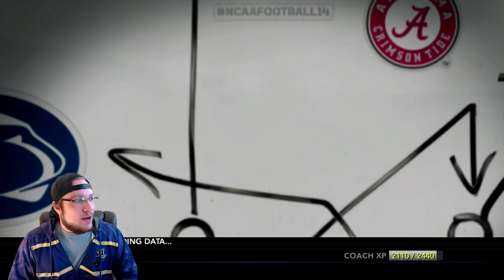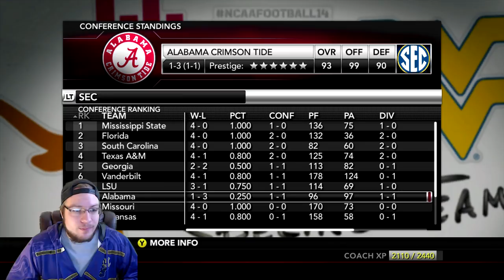NCAA Football 14 Minnesota State Mavericks Dynasty- Year 1 Game 5 vs Miami (OH) Redhawks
1.  To start the dynasty, Minnesota State will start in the MAC Conference.  This is Subject To Change based on performance.

2.  We can only recruit 1 or 2 star players.  Any player that is a higher caliber that commits to Minnesota State will have to walk on and can't not have any sort of interest from me.

3.  Outside of the University of Minnesota, we must schedule top 25 teams on our schedule AT RANDOM!

4.  To start, Minnesota State's best player has to be no higher than a 73 overall.  The player I chose to be 73 overall is my kicker.

0-3 Wins = Ability to go after a 5 star recruit
4-5 Wins = Ability to go after a 4 star recruit
6 Wins = Ability to go after a 3 star recruit
7-9 Wins = Losing Ability to recruit 3 less 2 star players
10-12 Wins = Only able to recruit 1 star or JUCOS

Thank you for checking out the video! Have a wonderful day! Thanks for being apart of SinCity